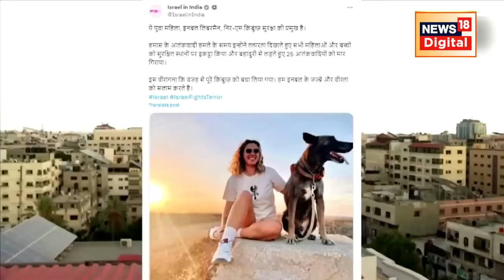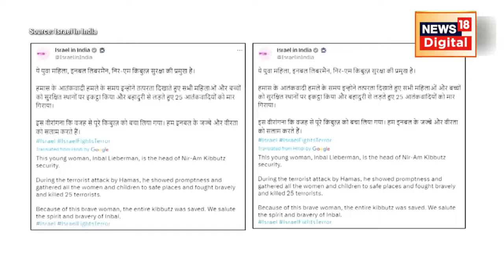Israel War : Hamas पर अकेले भारी पड़ी ये Israeli 'Lady Fighter', लाशों का ढेर लगा | Inbal Lieberman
Israel की महिला सैनिक Inbal Lieberman ने अकेले किया Hamasके कई लड़ाकों को ढ़ेर और फ़िर जो हुआ । N18VIsrael-Palestine Conflict: युद्ध के पांचवें दिन US Weapons से लदा पहला विमान पहुंचा Israel, अब होगा खात्माइज़रायल (Israel) और हमास (Hamas) के बीच चल रहे इस युद्ध का आज पांचवा दिन है. इज़रायल ने हमास के ठिकानों पर बमबारी जारी रखी है. घातक रॉकेटों की बौछार ने हमास के प्रमुख ठिकानों को मलबे में तब्दील कर दिया है. संघर्ष के बीच अमेरिका (USA) ने आज घातक हथियारों से भरा अपना पहला विमान इज़रायल भेजा. इज़रायल डिफेंस फोर्स (Israel Defence Force) ने एक्स प्लेटफॉर्म से इसकी जानकारी दी है.

Israel पर Hamas के हमले के बाद Palestine और Israel के बीच युद्ध छिड़ गया है. दोनों तरफ से रॉकेट दागे गए. बता दें कि अभी तक दोनों तरफ से 1000 हजार से अधिक लोगों की मौत हो गई है.